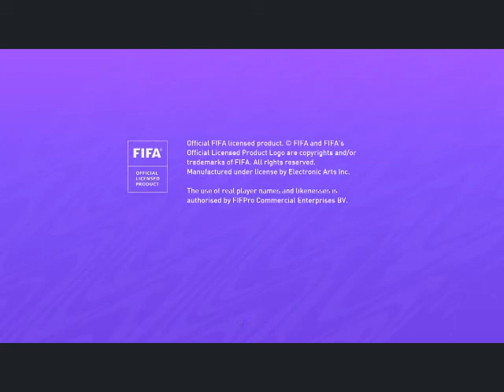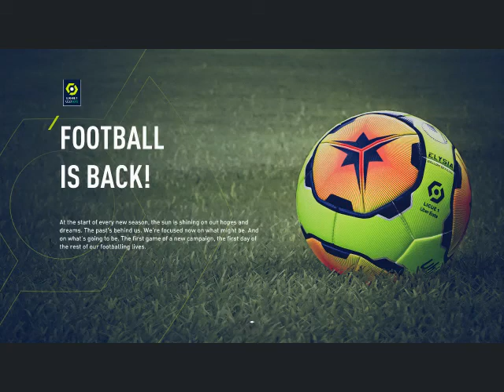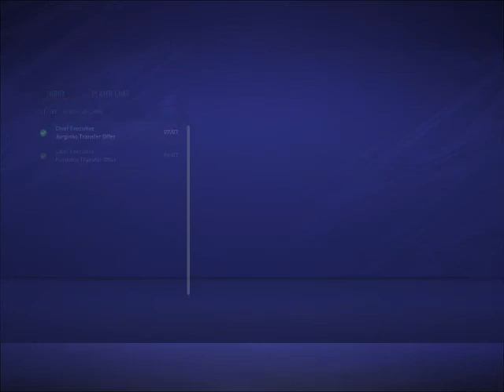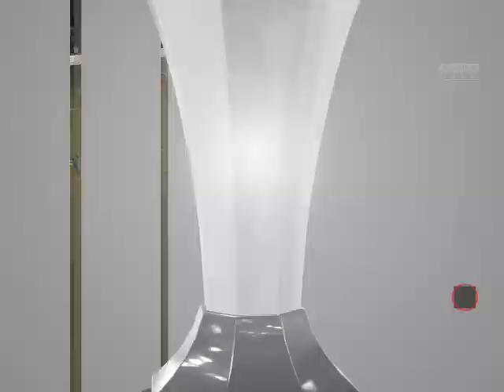FIFA 21 PSG CAREER MODE #1 INTRODUCTION+3 HUGE TRANSFERS TRENT FATI AND VAN DE BEEK+LYON !!!